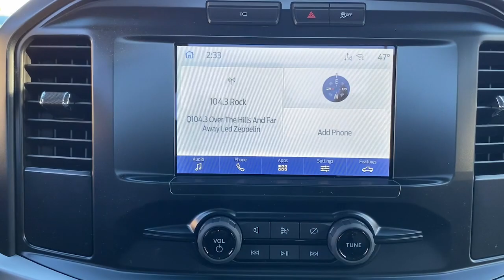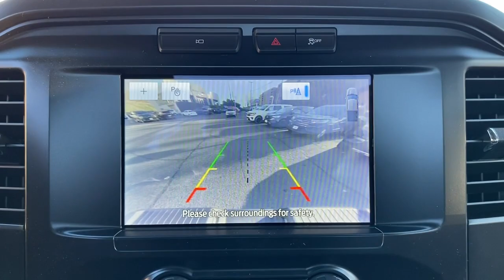2022 Ford F-150 Summit, Union County, Bridgewater, Somerset, Morris County NKF09495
Antimatter Blue Metallic New 2022 Ford F-150 XL available in 245 Broad Street, Summit, New Jersey at Salerno Duane Ford. Servicing the Summit, Union County, Bridgewater, Somerset, Morris County, NJ area.

F-150 XL
2022 Ford F-150 XL - Stock#: NKF09495

Antimatter Blue Metallic 2022 Ford F-150 XL 4WD 10-Speed Automatic 5.0L V8 4WD ABS brakes Compass Electronic Stability Control Low tire pressure warning Rear-View Camera Traction control.
ENGINE: 5.0L V8  -inc: 3.31 Axle Ratio  GVWR: 6 950 lbs Payload Package,Four Wheel Drive,Power Steering,ABS,4-Wheel Disc Brakes,Brake Assist,Steel Wheels,Tires - Front All-Terrain,Tires - Rear All-Terrain,Conventional Spare Tire,Tow Hooks,Intermittent Wipers,Variable Speed Intermittent Wipers,Daytime Running Lights,Automatic Headlights,Automatic Highbeams,AM/FM Stereo,Auxiliary Audio Input,Cloth Seats,Split Bench Seat,Adjustable Steering Wheel,Trip Computer,WiFi Hotspot,A/C,Passenger Vanity Mirror,Remote Engine Start,Requires Subscription,MP3 Player,Steering Wheel Audio Controls,Bluetooth Connection,Telematics,Auxiliary Audio Input,Smart Device Integration,Requires Subscription,Trip Computer,Lane Departure Warning,Driver Monitoring,Front Collision Mitigation,Back-Up Camera,Immobilizer,Traction Control,Stability Control,Traction Control,Front Side Air Bag,Tire Pressure Monitor,Driver Air Bag,Passenger Air Bag,Front Head Air Bag,Passenger Air Bag Sensor